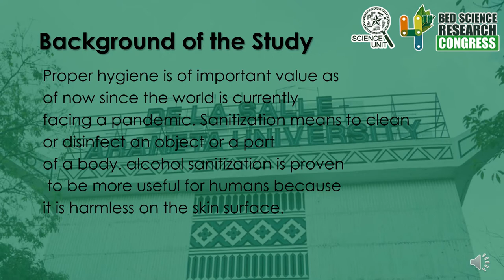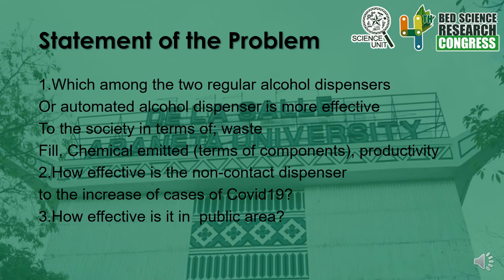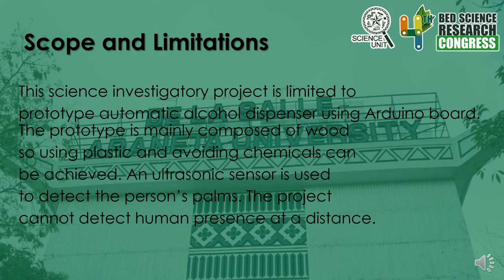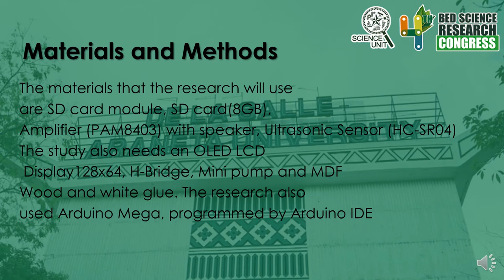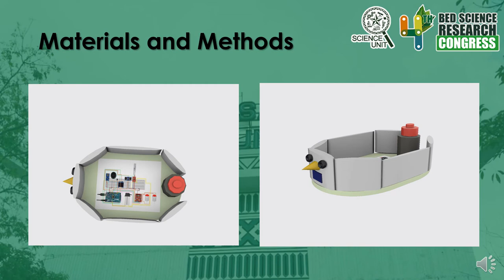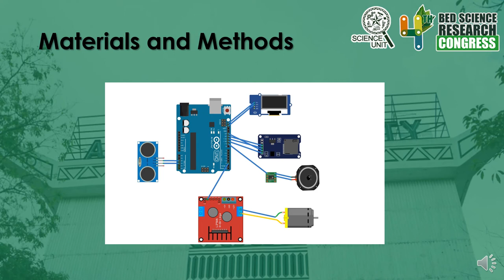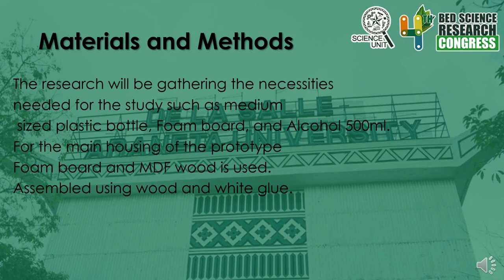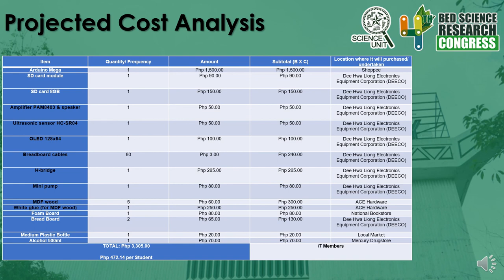F5 SIP Research Proposal | Automated Alcohol Dispenser using Arduino | Group#5 - Br. Flavius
SIP Research Proposal | Automated Alcohol Dispenser using Arduino | Group#5 - Br. Flavius